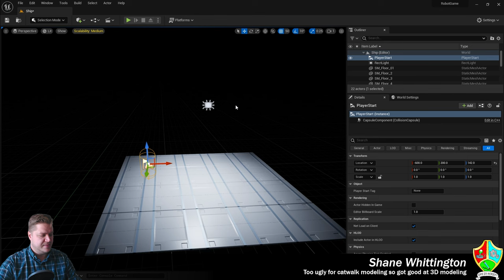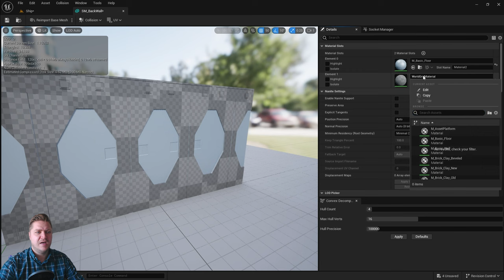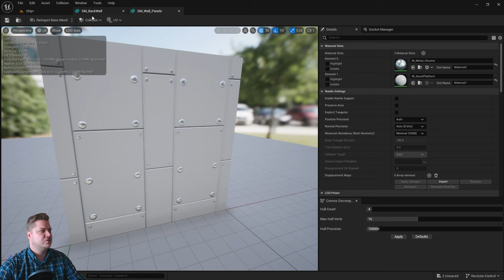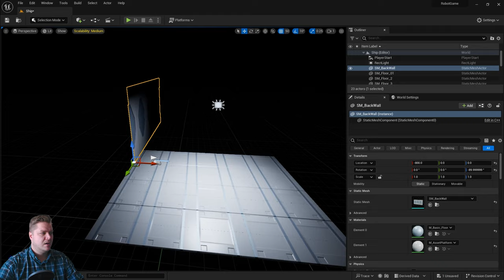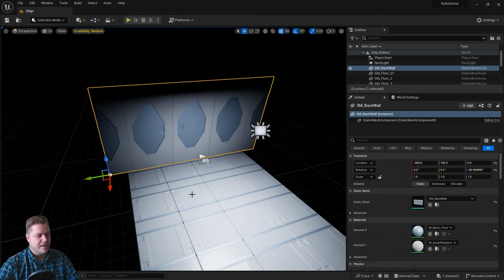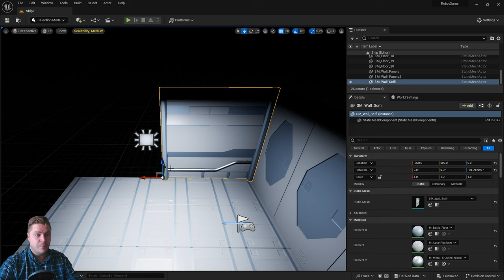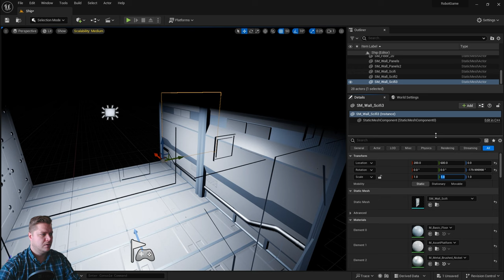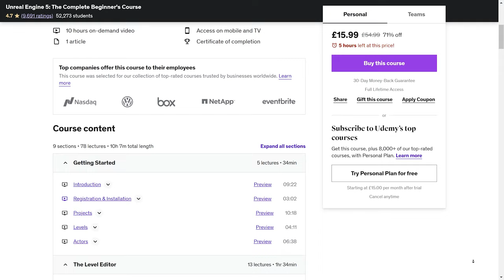Adding Modular Walls to Your Level in UE5: Unreal Engine 5 for Beginners #11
Unreal Engine 5 Tutorial Series for Beginners, part 11. In this part of the tutorial, we will take a modular approach to level design by importing three different wall meshes that can be used to create the walls of the store room level. You will add materials before using the move, scale and rotate tools to put everything in place.

COURSE RESOURCE PACK
You can download the resource pack including all of the models, textures, characters, animations and sound effects

UNREAL ENGINE 5: THE COMPLETE BEGINNER'S COURSE BY DAVID NIXON ON UDEMY

QUICK TRICK to Realistically BLEND ASSETS with LANDSCAPE
Amazing PHOTOREALISTIC Landscape Blend Material in Unreal Engine 5.1
Making Unreal Engine 5.1 PHOTOREALISTIC in 10 mins